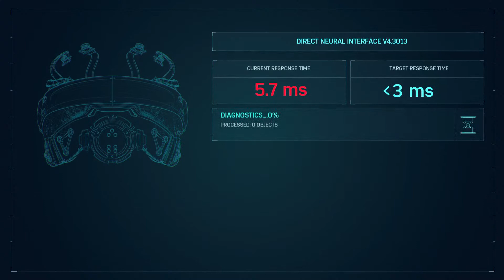Any game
Gg